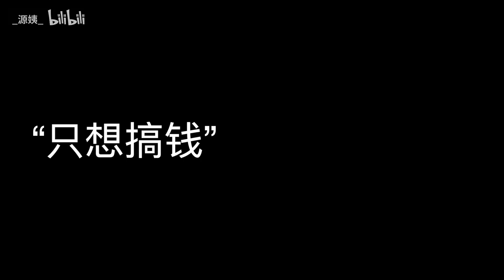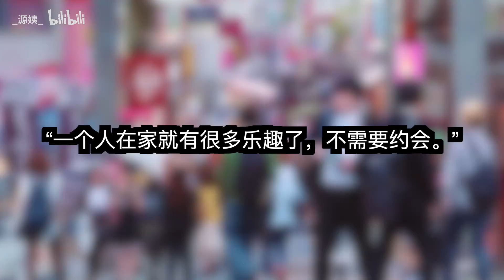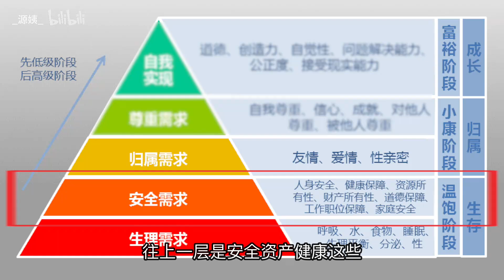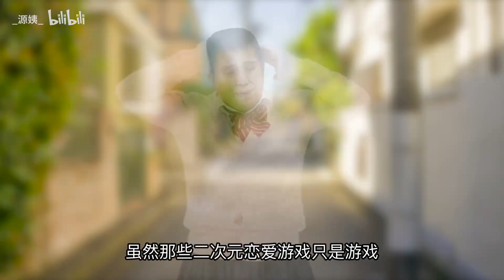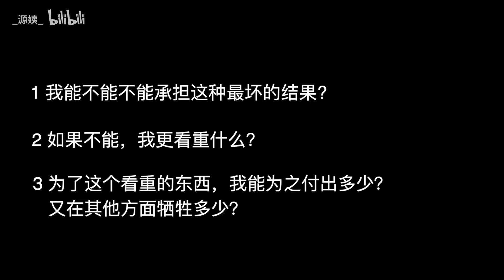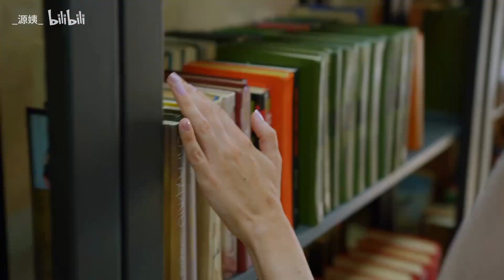你有没有觉得搞对象越来越没劲了？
如果你生活在“现代都市”，基本上不可能没有遇到过“渣男”。
“渣男”已经成为日常生活中的形影不离的一部分。
人生在世，遇到渣男，也是在所难免。
可是，如果所有女生都遇到过这种人，为什么只有一些女生总是会成为“渣男”的目标，总是被他们玩弄感情？
这并不是随机事件！

源靖，著名情感专家，你的恋爱先生！在这里将把最精彩，最实用的两性内容与你分享 。让源姨带你了解男人的思维及更多两性情感知识，帮你成为有内涵的魅惑“小妖精” ！

有一种渣男，一边哄你开心，一边“杀死你”，100%摆脱渣男的方法，渣男提供的不止是情绪价值哦，更有白日梦价值，后面这个才是很多女生欲罢不能的。
源姨带你深入了解男性、女性，促进彼此的互动交流
针对不同性格给出不同的应对方法
教你读懂她/他的密码，找到最完美的灵魂伴侣！